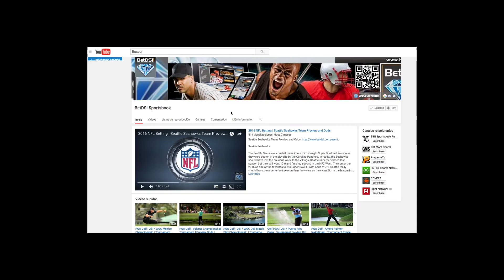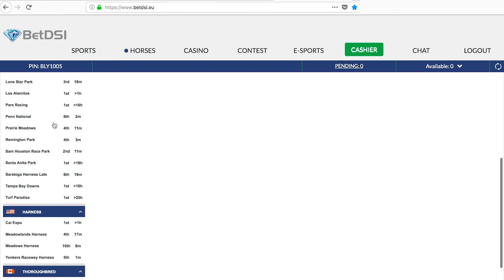Will Gronkowski Show in the 2018 Belmont Stakes - Gronk is a 69 1 longshot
Will Gronkowski Show in the 2018 Belmont Stakes

The big question on the New England Patriots minds for the 150th running of the Belmont Stakes: is whether Gronkowski will show, or even win!
That’s Gronkowski the horse, and yes it’s named for  the New England Patiors tight end.
The horse faces extremely long odds, but he WILL  have the defending AFC champions in his corner, if that makes a difference.
Rob Gronkowski, not ownly has the namesake , but owns a stake in the horse as well.
This was originally all announced ahead of the Kentucky Derby, though he had to skip the 2018 Derby due to illness, that’s Gronkowski the horse, not the tight end.

Gronkowski (25-1)

Appropriately enough, the horse’s odds at the Belmont Stakes opened at  69-1, but as a contender very much in the public eye,  Gronkowski has been bet down to 25-1.
Furthermore, the race will take place on June 9, or 6-9,  further enhancing the bonds of the tight end’s love for that number, which is also publicly is well-known.
the 3-year-old recently engaged in his first official workout since shipping over to the United States from Britain.

He’ll strive to challenge Justify, who is the heavy favorite after winning both the Kentucky Derby and Preakness.
The 2018 Belmont Stakes will be held in Elmont, N.Y., Friday, June 9, at 6:37 p.m. EST. Coverage will begin at 9 a.m. on NBC.

One thing to note is that although Gronkowski  has been impressive in Europe, he has yet to run on a dirt track, with all six of his previous races have being on either turf or synthetic, so that puts him at a bit of a disadvantage.
 He has had plenty of time to acclimate, with numerous workouts on dirt,  but we’ll have to see if the change is a hindrance for this horse, who has four wins  in a row .

ODDS TO WIN 2018 BELMONT STAKES  (updated as of  5-31  1:39 pm)

Justify (4-5)
Hofburg (4-1)
Bravazo (7-1)
Vino Rosso (8-1)
Tenfold (10-1)
Blended Citizen (14-1)
Gronkowski (25-1)
Restoring Hope  (30-1)
Noble Indy (33-1)
Free Drop Billy (50-1)

Also Click over now to BetDSI.eu to check out all the horse racing odds on the board, and don’t miss out on any of the excitement of the Triple Crown with The Belmont Stakes on Saturday June 9th .
 Take advantage of getting more than double your money if you open an account today, with a 100% deposit bonus just to try Horse Betting on the site.   Join the action with a few fun wagers at BetDSI.eu, because it's only a game, until you bet it!

   for your  100% bonus on your first deposit just to try a few bets on the site!

 That’s doubling your money from day 1.   $$$   BET your favorite Sports,Teams, and Players NOW and start making easy money   $$$